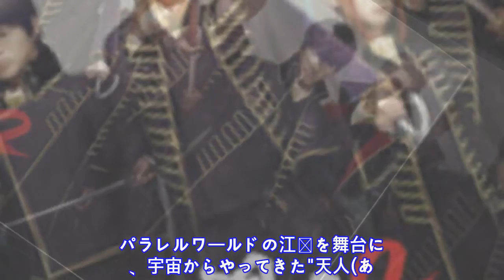小栗旬の銀時ら、万事屋3人も隊服に!...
俳 優 の 小 栗 旬 が 主 演 を 務 め る 映 画 『 銀 魂 2   掟 は 破 る た め に こ そ あ る 』 ( 8 月 1 7 日 公 開 ) の 真 選 組 特 別 バ ナ ー が 1 3 日 、 公 開 さ れ た 。